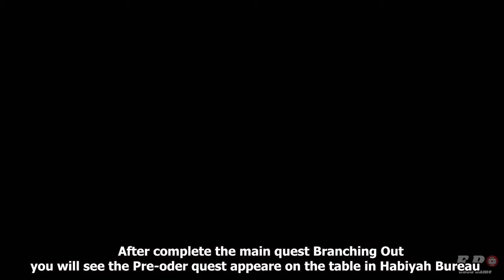Assassin Creed Mirage - How to Unlock The Forty Thieves Case (Pre-Oder Quest)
Assassin's Creed Mirage is an action-adventure game developed by Ubisoft Bordeaux and published by Ubisoft. The game will be the thirteenth major installment in the Assassin's Creed series and the successor to 2020's Assassin's Creed Valhalla. It was released for PlayStation 4, PlayStation 5, Windows, Xbox One, and Xbox Series X/S on October 5, 2023, and iOS on iPhone 15 Pro models in early 2024.
Mirage is principally set in 9th-century Baghdad during the anarchy at Samarra, and follows Basim Ibn Ishaq (a character first introduced in Valhalla) and his transition from street thief to fully-fledged member of the Assassin Brotherhood, who fight for peace and liberty, against the Templar Order, who desire peace through control. The game has been described as a return to the series' roots, with a bigger focus on linear storytelling and stealth gameplay than more recent installments, which primarily focused on role-playing elements.